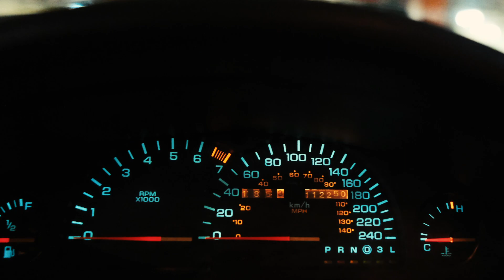arac cekım vıdeomuz